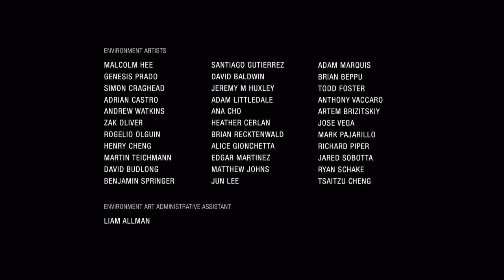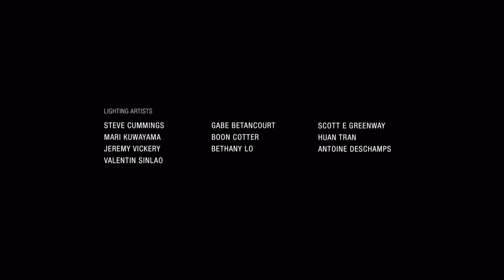Uncharted The Lost Legacy: First Playthrough - FINALE | Buckle up Buttercup!!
The end is finally here for my first playthrough of Uncharted The Lost Legacy!!! Its the final chapter and maybe the most epic final chapter of all Uncharted time!?!?! So Buckle up Buttercup as things are about to get crazy for Chloe, Nadine and Sam!!!